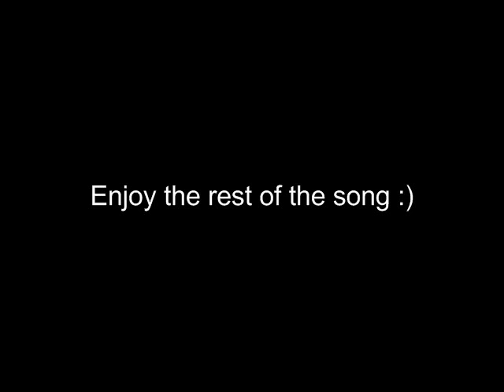Runescape bank [king abel10]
My Runescape bank update.